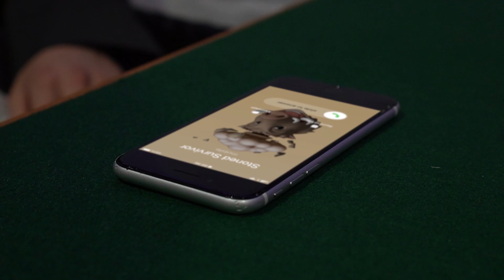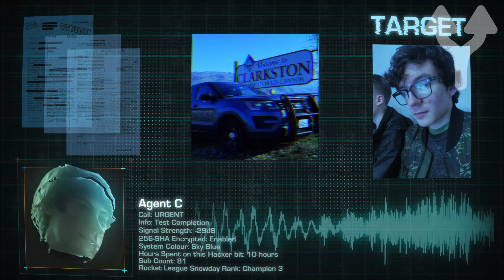[S&D Skit 5] News Report